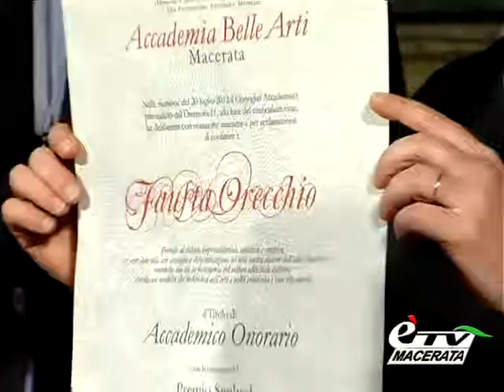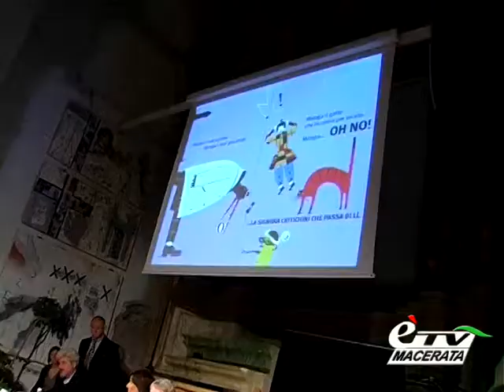diario ULTIMA TAPPA DI NON A VOCE SOLA CON IL PREMIO SVOBODA A FAUSTA ORECCHIO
Diario Maceratese 385. E' andato a Fausta Orecchio il Premio Svoboda per il talento artistico e creativo. La cerimonia, nel gremitissimo auditorium dell'Accademia di Belle Arti di Macerata, è stata anche la tappa finale della rassegna Non A Voce Sola, ideata da Oriana Salvucci.. Servizio di Claudio Ricci.
Categoria: